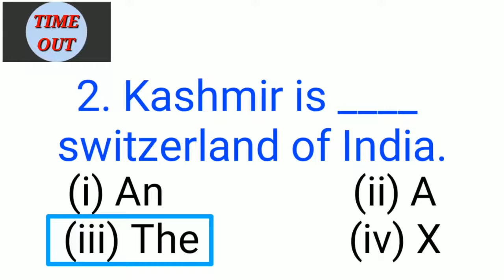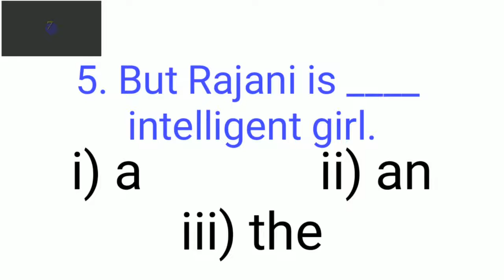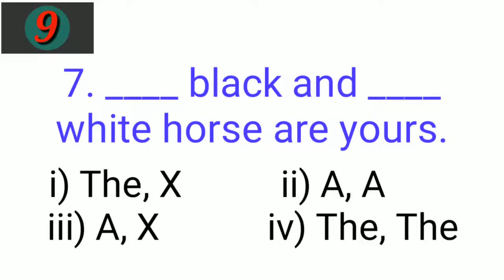[17] Article [ 7 Questions Test Series | English Grammar ]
This is a test/quiz based series where you can get a lot of questions that can help you in many competitive exams i.e. REET, SSC, CTET, TET, Grade 1 exam, Grade 2 exam, Banking etc.
यह एक quiz series है जिसमे आपको English Grammar के विभिन्न Topics के questions मिल जायेंगे जो आपको विभिन्न competetive exams में सहायता कर सकते है।
इस series की Playlist के लिए नीचे दिए गए link पर click करें